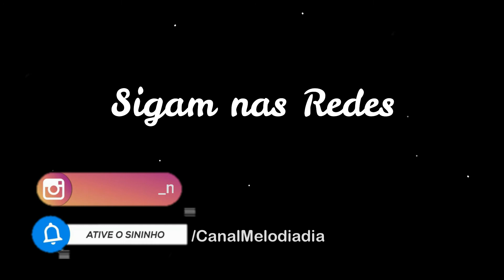Baby Sessions- Alecrim/Meu limão,meu limoeiro